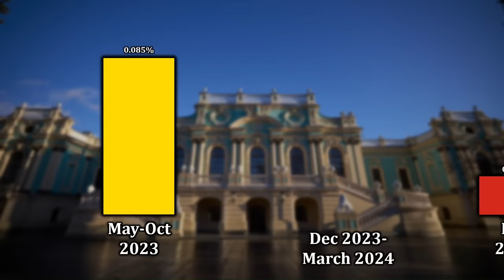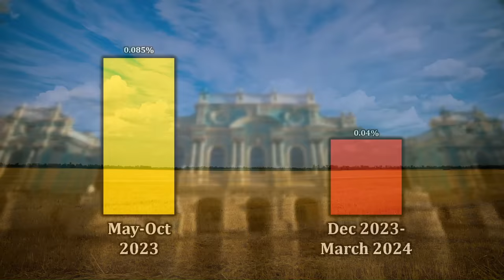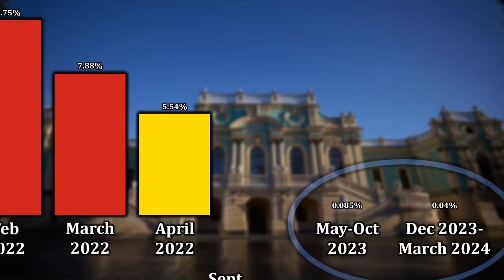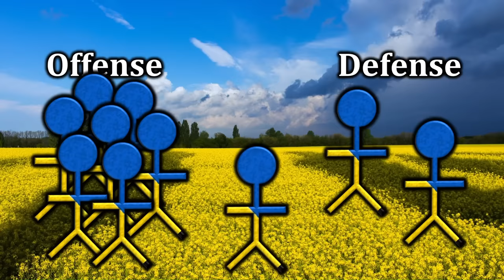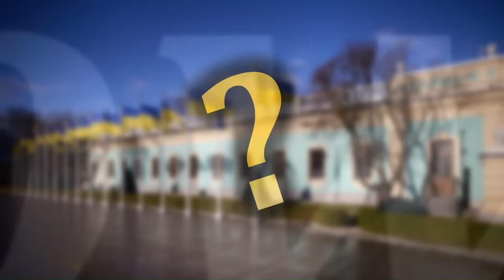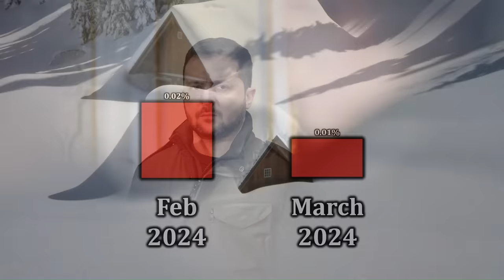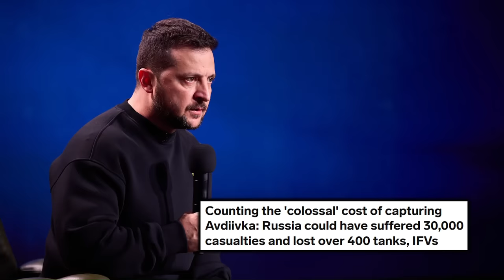Russia Is Still Advancing, But Slowly. Here's Why.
You can also read it for free by signing up for a Kindle Unlimited trial (I use affiliate links, meaning I earn a commission when you make a transaction through them. Even if you read for free, you are still supporting the channel.)

For the past few months, Russia has been on an offensive in Ukraine. It has been successful in the sense that Russian troops have gained ground. It has been less the optimal from the Kremlin's perspective because those gains have come about slowly. So why is Ukraine losing ground, and why isn't Ukraine losing more ground? This video puts the current offensive in a broader context, and places special focus on the role of defensive entrenchments in explaining what is happening now.

0:00 The War's Current Tempo
1:06 Recent Territorial Exchanges
4:53 Why Is Russia Gaining Ground?
10:26 Why Are Russia's Gains So Slow?